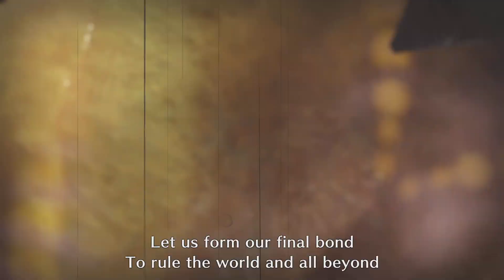Monster Hunter Rise Sunbreak Gameplay (Part 20)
Ibushi and Narwa are convening at the Coral Palace. This is our last chance to finish the job for good